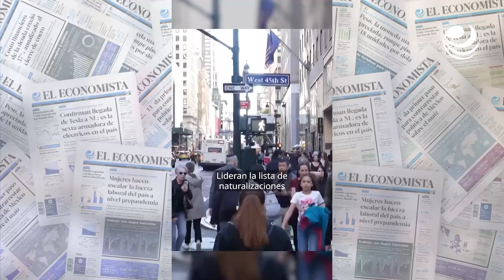Votantes latinos, la clave de las presidenciales en EE.UU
En 2024, Estados Unidos tiene casi cuatro millones más de votantes latinos que en 2020. Ellos lideran la lista de naturalizaciones, encabezada por los solicitantes de origen mexicano.  No obstante, la población latina de Estados Unidos, al igual que otras minorías del país, sigue siendo blanco del odio, un odio azuzado por el expresidente Donald Trump, a pesar de que el trabajo de este sector de la población es vital para la economía del país y aunque, según las estadísticas, sus comunidades son más pacíficas que el resto.